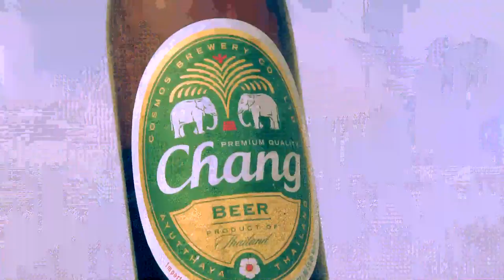Ross Barkley And Phil Jagielka Crossbar Challenge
Everton and England internationals Ross Barkley and Phil Jagielka attempt to knock a bottle of Chang beer off the crossbar at Everton's training ground.